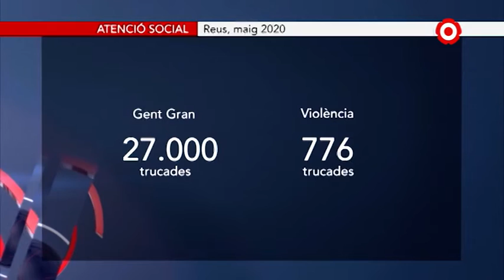La contundència de la crisi social de la Covid-19 a Reus